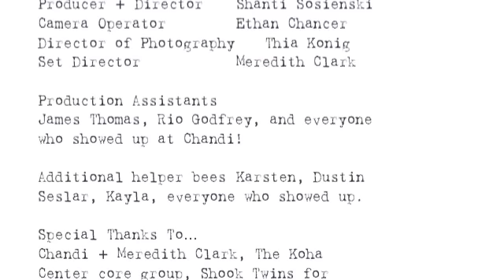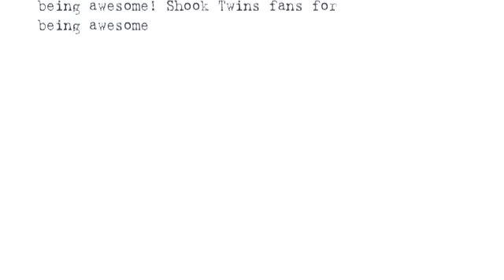Shook Twins Behind the Scenes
Shook Twins video out soon. Get a sneak peak of the awesome Shookness and their magic golden egg.